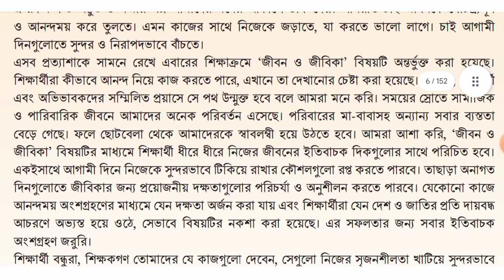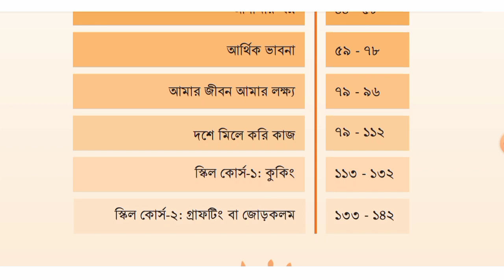বই পরিচিতি ২০২৪ || ষষ্ঠ শ্রেণি জীবন ও জীবিকা || Class Six Jibon O Jibika Book Review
cover topics :

class 6 jibon o jibika book
book review
class 6 book
2024 class six book
class 6 book list 2024
class 6 book
jibon o jibika book review
class 6 book review
class 6 jibon o jibika review
৬ষ্ঠ শ্রেণি জীবন ও জীবিকা বই ২০২৪
জীবন ও জীবিকা
৬ষ্ঠ শ্রেণি জীবন ও জীবিকা
৬ষ্ঠ শ্রেণি বই ২০২৪
জীবন ও জীবিকা বই ষষ্ঠ শ্রেণি
বইয়ের তালিকা ২০২৪
জীবন ও জীবিকা বই রিভিউ
৬ষ্ঠ শ্রেণি জীবন ও জীবিকা ২০২৪